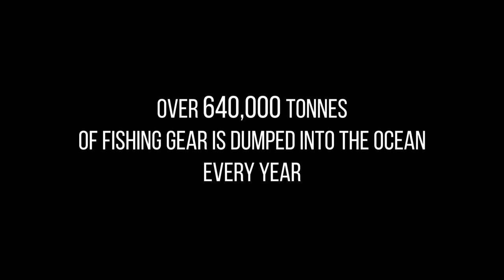Sea Shepherd Rescues Turtle Entangled in Fishing Gear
Over 640,000 tonnes of fishing gear are dumped into the ocean every year. Turtles, whales, dolphins, and sharks are among the innocent casualties of this deadly practice.

Sea Shepherd is on the front lines, defending marine wildlife against the threat of illegal, unreported, and unregulated fishing around the world. Our actions are making a difference, and we think this turtle would agree!

Join the movement and help save the ocean at seashepherd.org